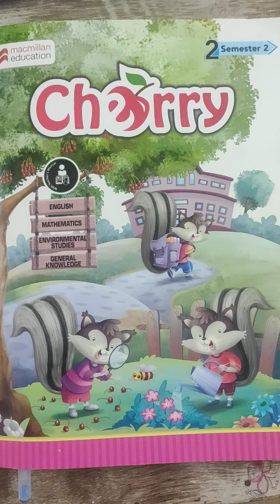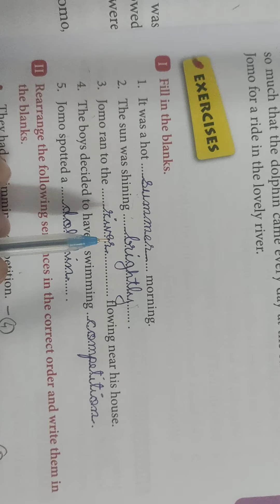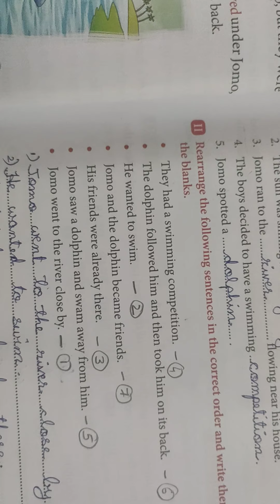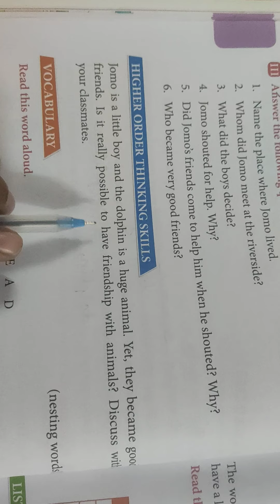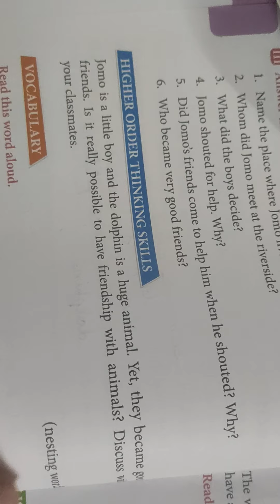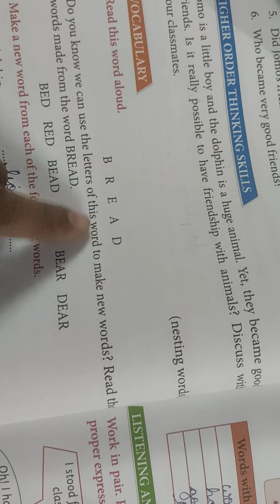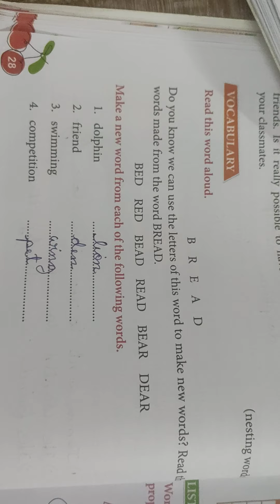std-2, English 1, ch: 4 Jomo and the dolphin (worksheet : part 1) (sem-1) cherry book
Shaikh Sumaiya